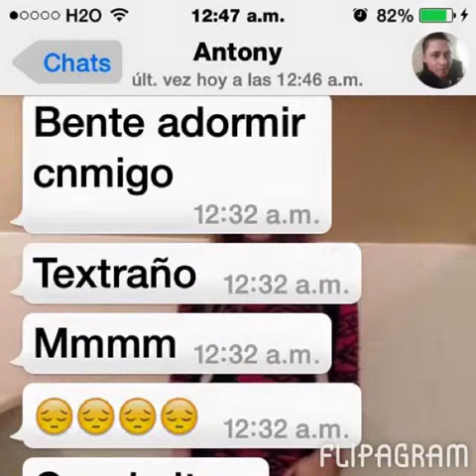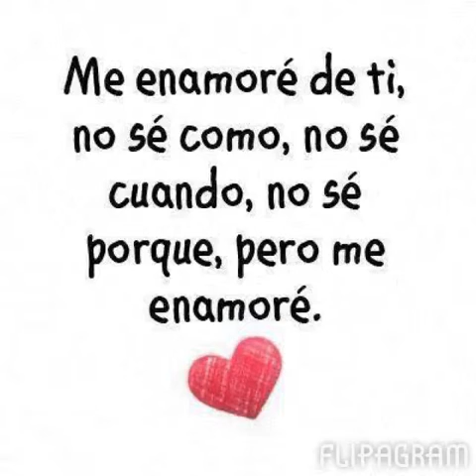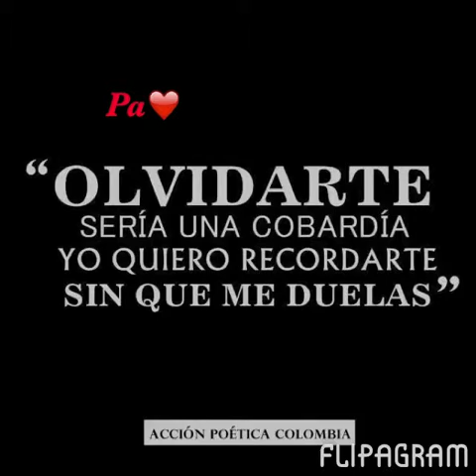Flipagram - Armando ❤️ Monsse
Armando y monsse te amo chaparrito.